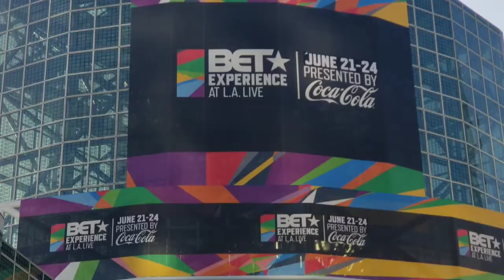BET Experience: Omari Hardwick talks 'Power' season 5 and more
Actor OmariHardwick discusses his character Ghost on Power, women empowerment, plus he chats a little about the new upcoming season of 'Power' during his Genius Talks interview with Jemele Hill at the BET Experience on Saturday, June 23, 2018.

Snapchat & Periscope: NJLALA